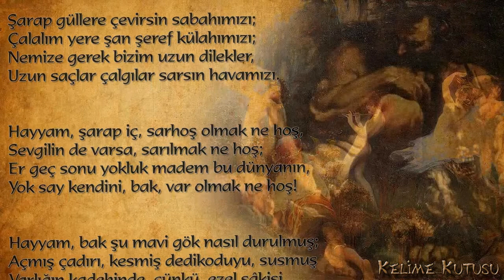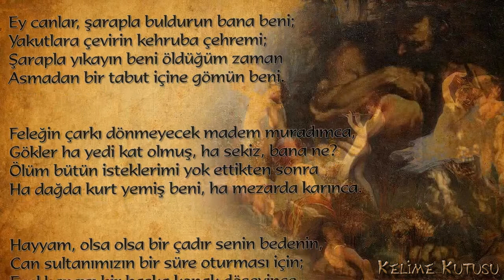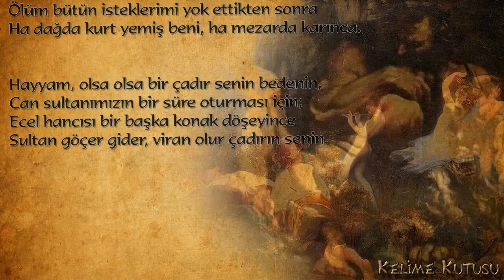Ömer Hayyam Bölüm 15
Gıyaseddin Eb'ul Feth Ömer İbni İbrahim el-Hayyam veya Ömer Hayyam (d. 18 Mayıs 1048 - ö. 4 Aralık 1131) İranlı şâir, filozof, matematikçi ve astronom.

Hayyam, Nişabur doğumludur. Yaşadığı dönemin ünlü veziri Nizamül-Mülk ve Hasan Sabbah ile aynı medresede zamanın ünlü alimi Muvaffakeddin Abdüllatif ibn el Lübad'dan eğitim görmüş ve hayatı boyunca her ikisi ile de ilişkisini kesmemiştir. Bazı kaynaklar; Hasan Sabbah'ın Rey kentinden olduğu Nizamül-Mülk'ün de yaşça Ömer Hayyam ve Hasan Sabbah'tan büyük olduğunu ve böylece aynı medresede eğitim görmediklerini belirtmektedir. Yine de Ömer Hayyam, Hasan Sabbah ve Nizamül-Mülk'ün ilişki içinde olduklarını inkar etmemektedir. (Kaynak: Semerkant-Amin Maalouf Amin Maalouf'un bu kitabında Hasan Sabbah ve Nizamül-Mülk ile Ömer Hayyam'ın ilişkisini ve hikâyelerini kurgulamış olabileceği de düşünülmelidir. Hayyam'ın kendi dilinden yazılı böyle bir açıklaması yoktur.)

Ömer Hayyam, birçok bilim insanınca Bâtınî ve Mu'tezile anlayışlarına dâhil görülür. Evreni anlamak için, içinde yetiştiği İslam kültüründeki hâkim anlayıştan ayrılmış, kendi içinde yaptığı akıl yürütmeleri eşine az rastlanır bir edebi başarı ile dörtlükler halinde dışa aktarmıştır.

Çadırcı anlamına gelen "Hayyam" takma adını babasının çadırcılık yapmasından almıştır. Ayrıca İstanbul'un Beyoğlu ilçesinde bir semte adını da vermiştir. Tarlabaşı bulvarında Sakızağacı ışıklardan başlayıp, Tepebaşı'na kadar inen caddenin adıdır. Hayyam aynı zamanda çok iyi bir matematikçiydi. Üçüncü dereceden bilinmeyen denklemlerle ilgili yazdığı bir eserinde bilinmeyen rakamın yerine Arapça'da "şey" anlamına gelen kelimeyi kullanmıştır. Daha sonra bu eseri diğer dillere çevrilirken İspanyolcaya "Xay" olarak geçmiştir. Daha sonra bu kelime ilk harfine indirgenerek bilinmeyen rakamın simgesi "x" olarak kullanılmaya başlamıştır. Binom Açılımını ilk kullanan bilim insanıdır. Hayyam, genelde şiirlerindeki eğlence düşkünlüğünün belirgin olmasından dolayı Rubaileri ile ünlenmiştir.

Geçmişte yaşamış birçok ünlünün aksine Ömer Hayyam'ın doğum tarihi günü gününe bilinmektedir. Bunun sebebi, Ömer Hayyam'ın birçok konuda olduğu gibi takvim konusunda da uzman olması ve kendi doğum tarihini araştırıp tam olarak bulmasıdır.

Rubaîlerinde; dünya, var oluş, Allah, devlet ve toplumsal örgütlenme biçimleri gibi hayata ve insana ilişkin konularda özgürce ve sınır tanımaz bir şekilde akıl yürüttüğü görülmektedir. Akıl yürütürken ne içinde yaşadığı toplumun ne de daha öncesi zamanlarda yaşamış toplumların kabul ettiği hiçbir kurala bağlı kalmamış, kendinden önce yaşayanların insan aklına koymuş olduğu sınırları kabullenmemiş, bir anlamda dünyayı, insanı, var oluşu kendi aklıyla baştan tanımlamış; bu nedenle de çağını aşarak "evrenselliğe" ulaşmıştır. Ancak unutmamak gerekir ki Hayyam'ın yaşadığı dönem, kendisi gibi çağları aşan ve tarihin gördüğü en büyük düşünürlerden birini yaratacak sosyo-kültürel altyapıya sahipti. Kendi tarihinin belki de en aydınlık dönemlerini yaşayan İslam dünyasında felsefenin hak ettiği ilgiyi gördüğü, Selçuklu saraylarında ise sentez bir Orta Doğu kültürü (Türk-Hint-Arap-Çin-Bizans) oluşmaya başladığı bir dönemde yaşayan düşünür, böylece nispeten yansız ve bilimsel bir öğrenim görmüş, Felsefeyi günah saymayan bir toplum içinde özgürce felsefe ile ilgilenebilmiştir.

Hayyam, aynı zamanda dünya bilim tarihi için de önemli bir yerdedir.Günümüzde kullanılan Miladi ve Hicri Takvimlerden çok daha hassas olan Celali Takvimi'ni hazırlamıştır. Okullarda Pascal Üçgeni Fransız matematikçi Blaise Pascal'ın soyadıyla olarak öğretilen matematik kavramı aslında Ömer Hayyam tarafından oluşturulmuştur. Matematik, astronomi konularında dünyanın önde gelen bilim insanlarındandır. Birçok bilimsel çalışması olduğu bilinmektedir.

Pek çok Rubai ünü sebebiyle Hayyam'ınkilerine karıştırılmıştır, bilinen kadarıyla Rûbailerinin sayısı 158'dir. Fakat kendisine mâl edilenler binin üzerindedir.

Ayrıca Ömer Hayyam için tarihteki ilk bilinen savaş karşıtı eylemci yakıştırması da yapılmaktadır.

Rubailerinin Türkçeye çevirisi farklı birçok çevirmen tarafından yapılmışsa da rubaileri Türk halkına sevdiren çeviri Sabahattin Eyüboğlu tarafından yapılmıştır.